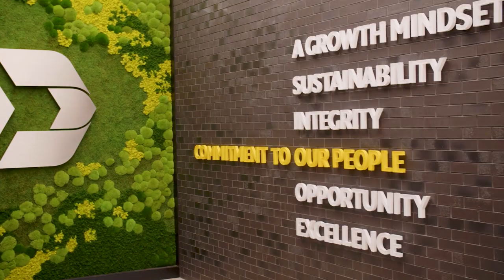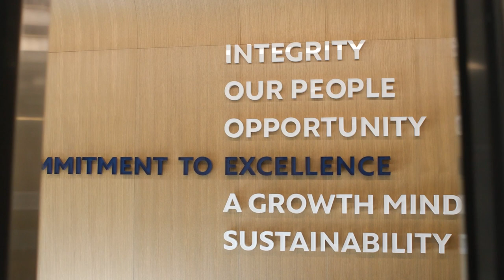Building a Strong Foundation in Morristown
We're excited to share more about our new headquarters in Morristown, NJ! Valley is thrilled to be a part of this community. From engaging with local businesses to supporting local initiatives, we're committed to making a positive impact.